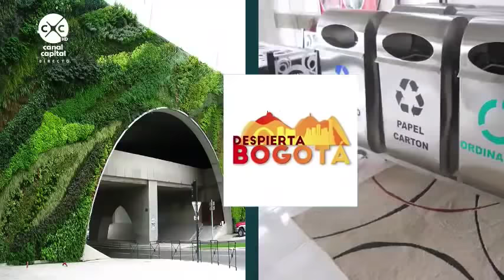Chiribiquete denominado Patrimonio Mixto Mundial de la Humanidad